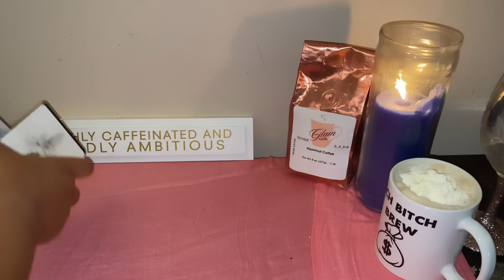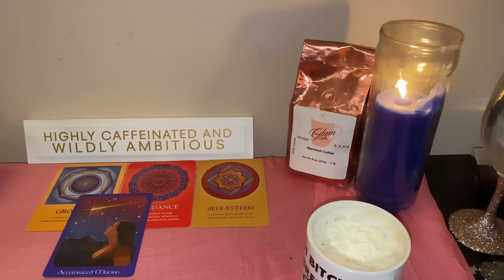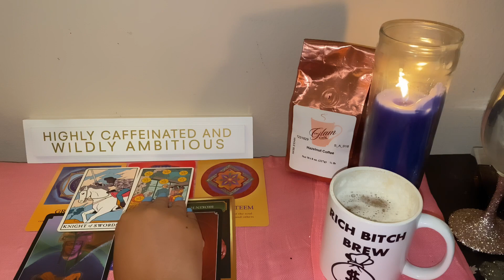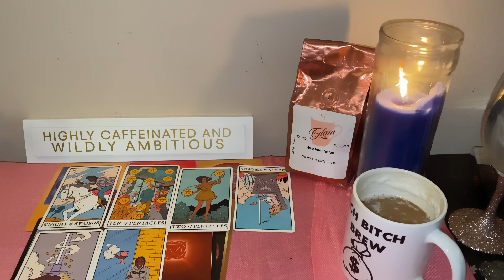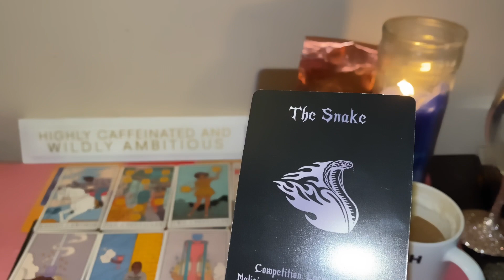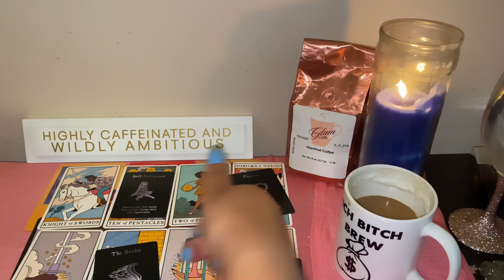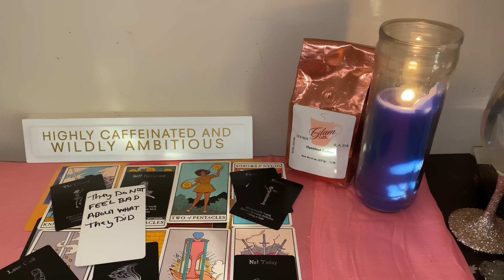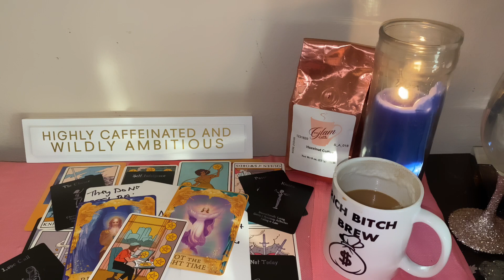✨Gemini✨ Daily Tarot Reading " You're Over It. Here They Come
Sun- Gemini
Moon- Capricorn
Rising- Scorpio